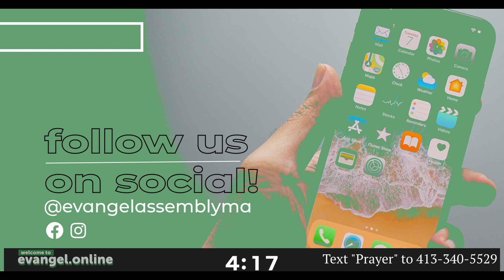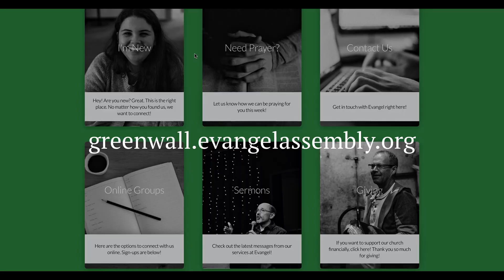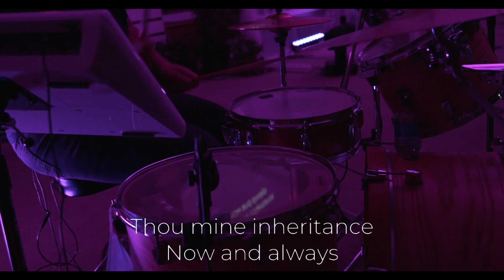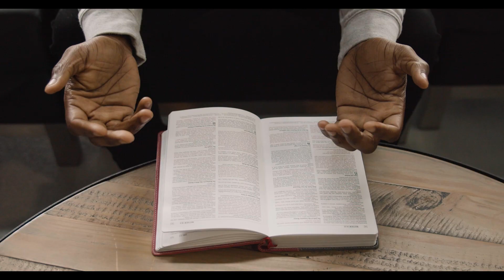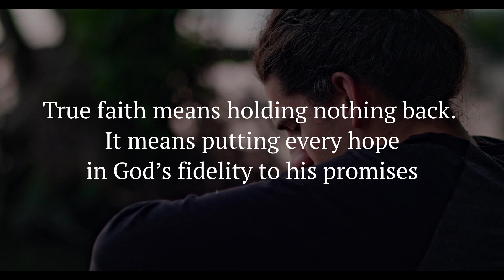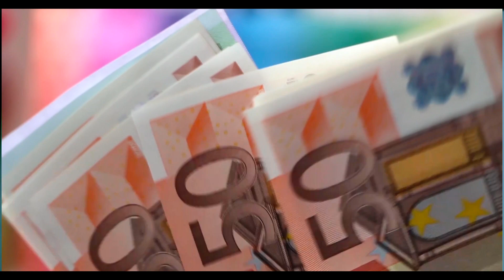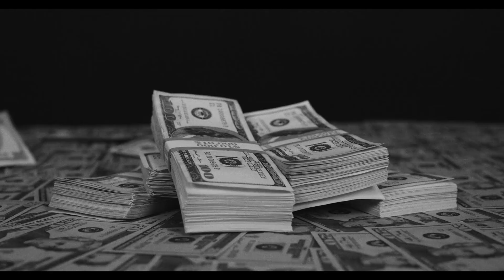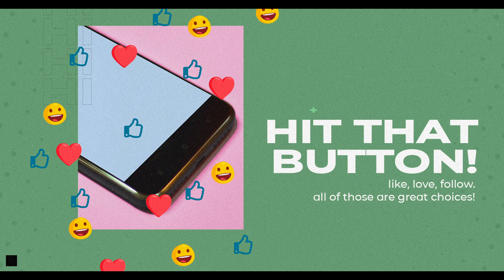The Generous Embrace of God - Evangel Online May 19 2024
Happy Sunday! Welcome to church online. Last week,  Pastor Brian taught us about generosity and how we can still be generous, even when we have little. This week, he shows us how when we give out of our abundance or lack, God is generous with us.